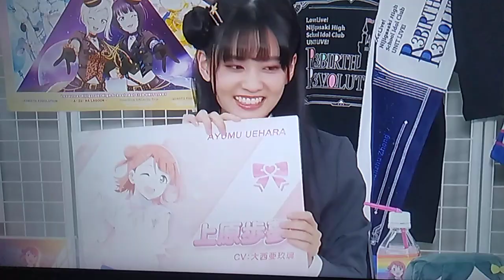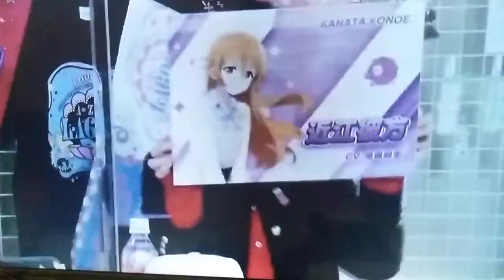GRADIUS COLLECTION UNSEEN: Ayumu playing with Shioriko Box before Nijigasaki OVA Anime Announcement.